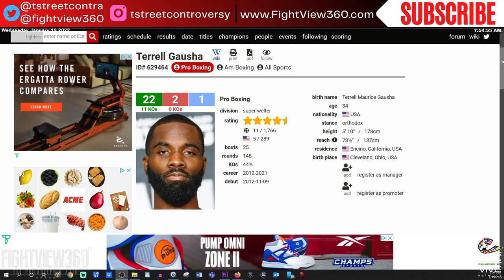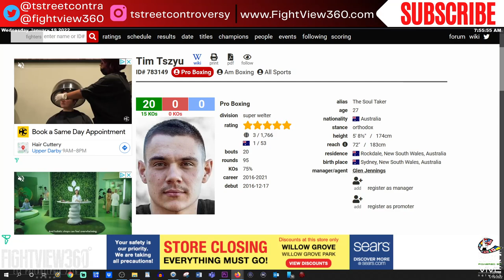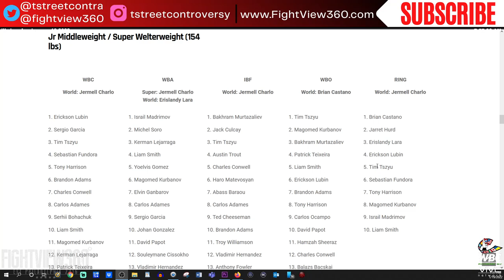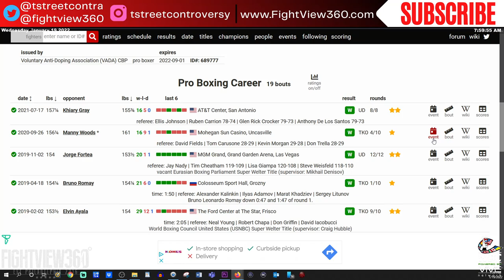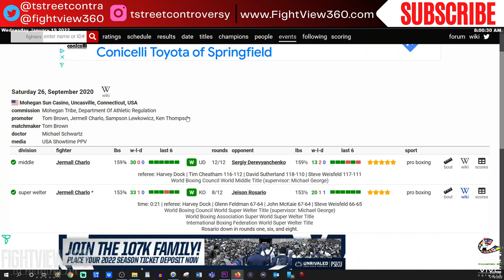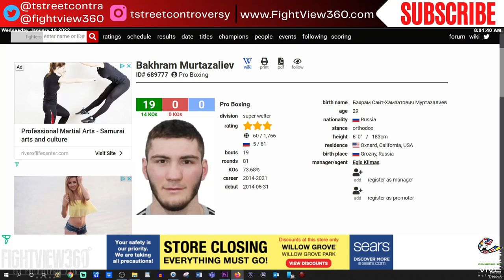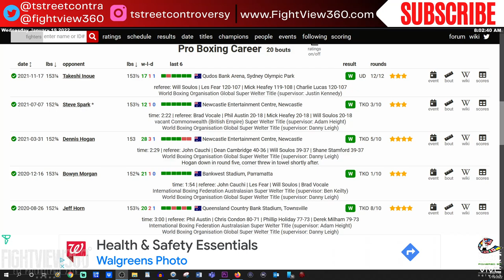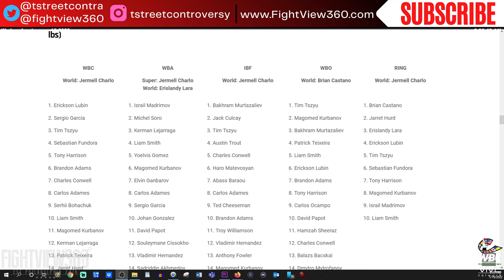Tim Tszyu vs Terrell Gausha? We DON'T Like The Fight! Tim Heading To The States? PBC?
TszyuGausha AussieBoxing BIG J & TstreeT talk the rumors going around that Tim Tszyu WBO 154lb #1 Contender will face former title challenger, 34 year old Terrell Gausha - ▶️Subscribe ✔ Like ✔ Comment ✔ Share ◀️& 👈 for latest Boxing News & Boxing Rankings - FOLLOW On Twitter @TstreeTCONTRA